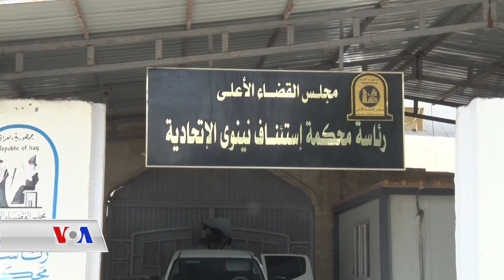COVID-19 Û KÊŞÊYÊN MALBATÎ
Têkilîyên wê malbatê di bin bandora COVI-19ê da bi awayek neyînî xwe nîşan dide. Jibo agahîyên pirtir kerem bikin li wê vîdyoyê binêrin.